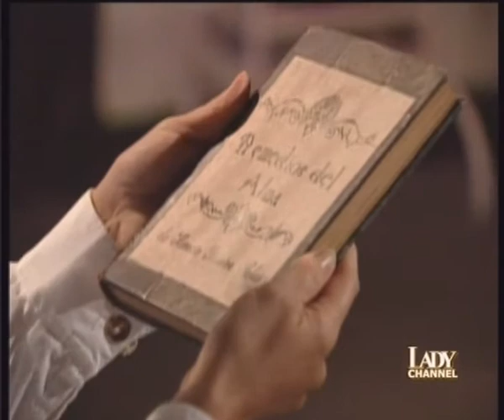senza peccato 47a puntata